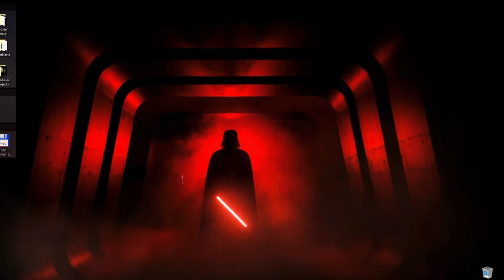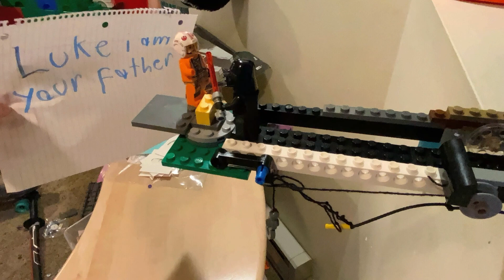Star Wars movies and shows lego animation